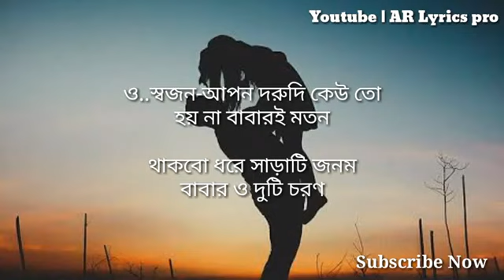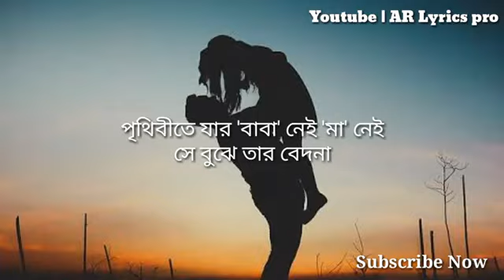পৃথিৱী তে জাৰ বাবা মা নেই তাৰ বেদনা😭 gaan 👍